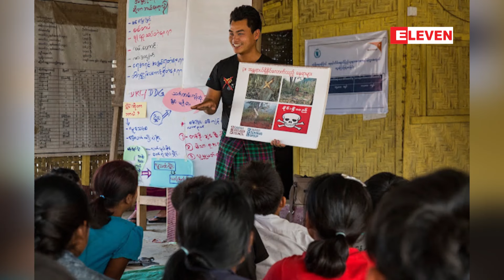၁၆၈ မြို့နယ်တွင် မြေမြှုပ်မိုင်းအန္တရာယ်နှင့် ကြုံတွေ့နေရဟု ဆို (ရုပ်သံ)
မြန်မာနိုင်ငံတွင် မြို့နယ်ပေါင်း ၃၃၀ ကျော်ရှိသည့်အနက် ၁၆၈ မြို့နယ်တွင် မြေမြှုပ်မိုင်းအန္တရာယ်နှင့် ကြုံတွေ့နေရဟု ဆို (ရုပ်သံ)

မြန်မာနိုင်ငံမှာ မြို့နယ်ပေါင်း ၃၃၀ ကျော်ရှိတဲ့အနက် ၁၆၈ မြို့နယ်မှာ မြေမြှုပ်မိုင်းအန္တရာယ်နဲ့ ကြုံတွေ့နေရတယ်လို့ သိရပါတယ်။